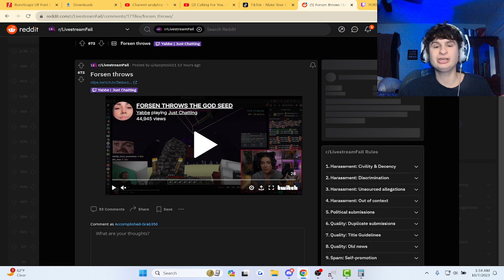Forsen's Fail was even reacted to!